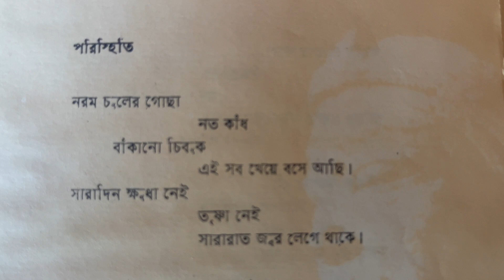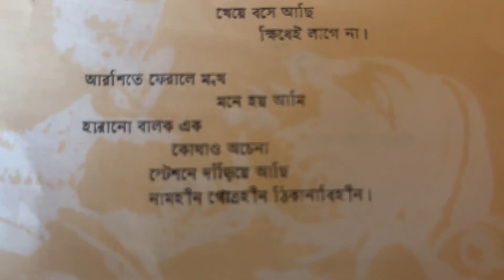বিখ্যাত কবি আহসান হাবিবের প্রেমের কবিতাঃ পরিস্থিতি/ কবিতা/ প্রেম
১৯৮১ সালে প্রকাশিত আহসান হাবিবের প্রেমের কবিতা বই থেকে সুন্দর এই কবিতাটি পড়লাম আপনাদের জন্য।